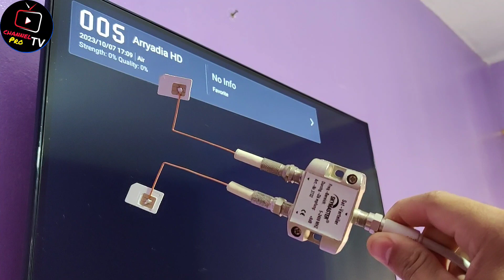Switch TV: insert your SIM card and unblock channels from around the world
How to make the most powerful antenna on earth for
terrestrial broadcasting TNT
How to make the most powerful antenna in the world to
receive TNT TV HD channels
Antena TV double booster
Amazing, Using aluminum foil make a TV antenna
Booster
Just put the magnet foil instead of the antenna and you
will be amazed

Switch TV: insert your SIM card and unlock them
 channels from all over the world!
 !!  Enable translation in your language.  On mobile,
 click “CC” in the upper right corner of the video.
 On your computer, click on video settings
 and enable translation!!
 My friends, if you liked this video, you can
 contribute to the development of the chain:
 Rate the video!  - I will be very happy and it will help
 to the development of the chain.
 WRITE A COMMENT or ask me questions
 questions about the recipe.  I will be more than happy to have you
 answer.
 your friends on social media to let them know
 what dish you want to cook next.